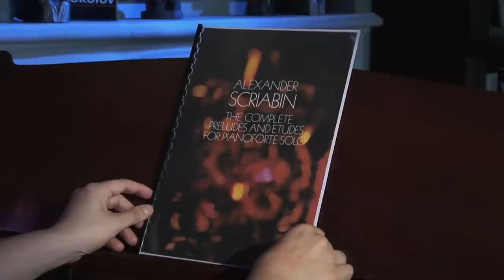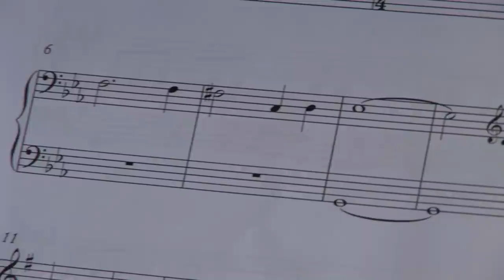Scriabin / Zaborov - "Dialogue" by Laurence Oldak - Album Trailer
Video direction: Alexandre Lourié

Dialogue is the story of a poetic exchange between Laurence Oldak and two composers a century apart: Alexander Scriabin, the centenary of whose death is being commemorated on 14 April 2015,  and Kirill Zaborov, a talented contemporary Franco-Russian composer.
This recording has its origin in the encounter between the pianist and the latter, whose music, full of imagery, betrays his Slavic origins and romantic inspiration. In a refined interpretation full of expressiveness, Laurence Oldak thus proposes a ‘Russian alliance’ and invites us to discover four pieces by the young composer – including his Dix Apparitions, which she premiered in November 2012 –, interspersing them with works by Scriabin, including the complete cycle of Huit Études, Op. 42 and the very intense Sonata No. 4, Op. 30.